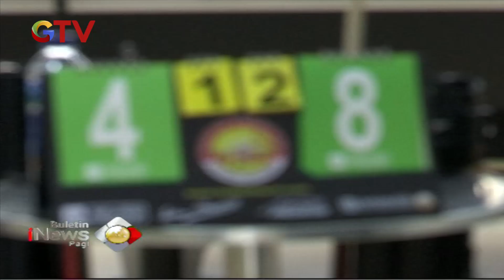Atlet Billiard Unggulan Jeffry Zen Siap Bertarung di Sea Games 2019 - BIP 16/10